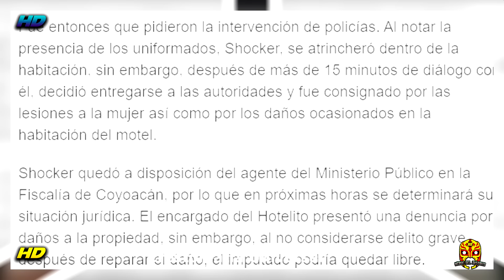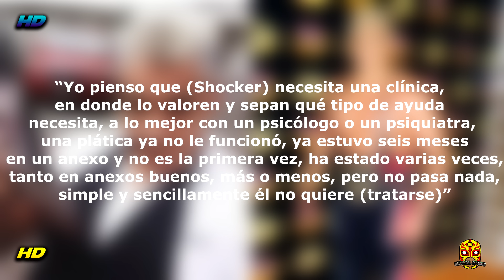¡EL IMPACTANTE Y MAS TRISTE FINAL DE SHOCKER!